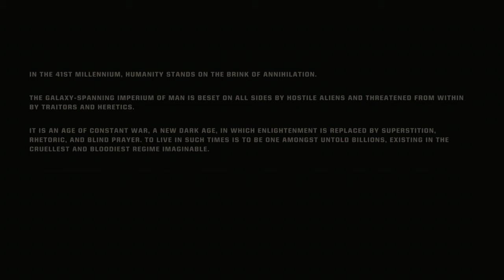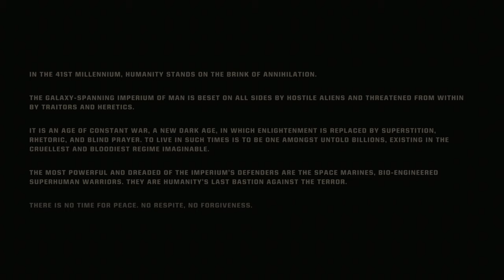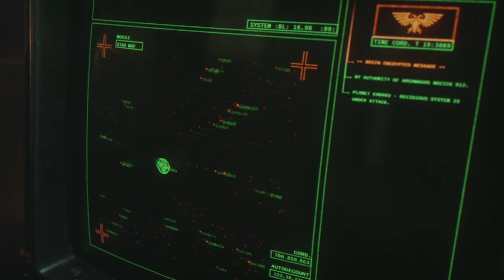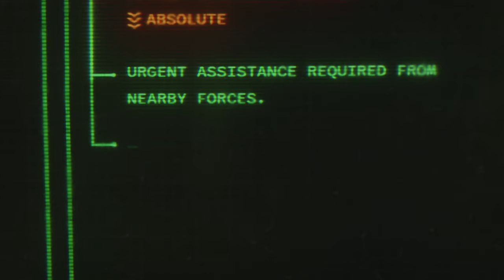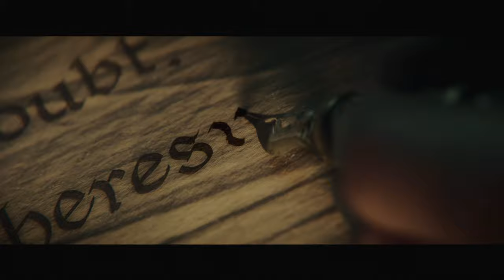WARHAMMER 40K SPACE MARINE 2 WALKTHROUGH PART 1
This is part 1 of Warhammer 40k: Space Marine 2 gameplay walkthrough for Ps5 🎮

Warhammer 40,000: Space Marine II is a third-person shooter hack-n-slash video game developed by Saber Interactive and published by Focus Entertainment as a sequel to Warhammer 40,000: Space Marine (2011). The game was released for PlayStation 5, Windows, and Xbox Series X /S on 9 September 2024. The game received generally positive reviews from critics.